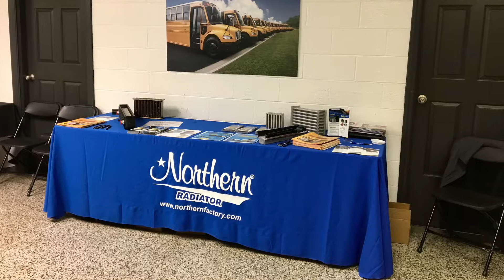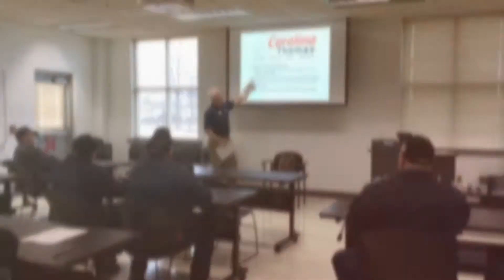2018 Open House & Training Event - Day 2 - March 27, 2018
Here's a quick look at Day Two of our 2018 Open House & Training Event. We love this event because we get to spend 3 1/2 days with school bus technicians, shop foremen and our equipment vendors from across North Carolina. Today was a lot of fun!